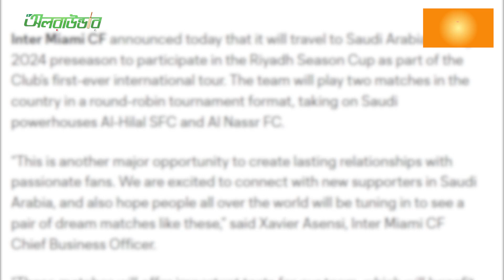গু'জব দাবি করেও এক মাস পরেই রোনালদোর আল নাসরের বিপক্ষে খেলার খবর নিশ্চিত করল মেসির ইন্টার মায়ামি!